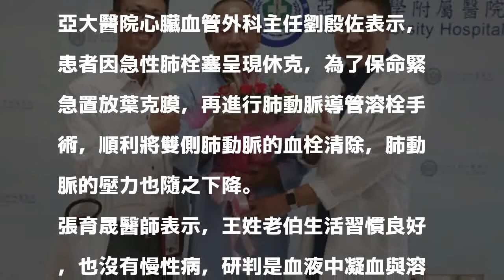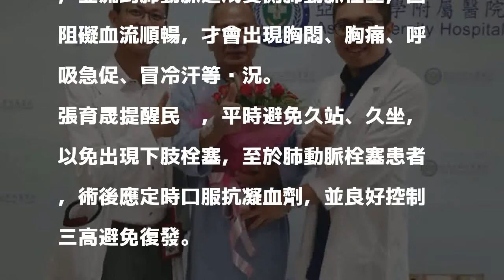硬朗老拳師無預警昏2次 原來是肺動脈栓塞惹禍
〔記者陳建志／台中報導〕台中一名練拳60多年的王姓老伯，因長年練拳身體硬朗，約2個月前出現胸悶等症狀，喝了藥酒後症狀改善，以為無礙，沒想到日前早上起床，卻無預警暈倒2次，送醫檢查才發現是急性肺動脈栓塞，經緊急以葉克膜和「超音波震碎血栓導管」治療，才從鬼門關撿回一命。

發表評論評論如下。